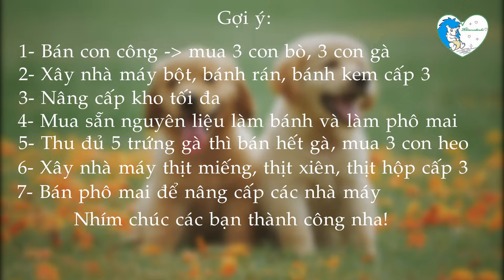Farm Frenzy 2 - Cheese Street 3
Game nông trại cực hay, các bạn hãy chơi cùng Nhím nhé!